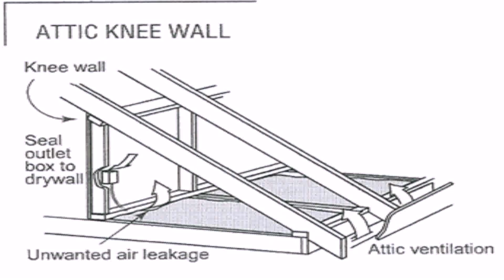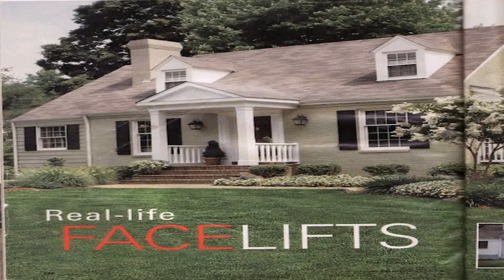Cape Cod Style House Advantages (see description) (see description)